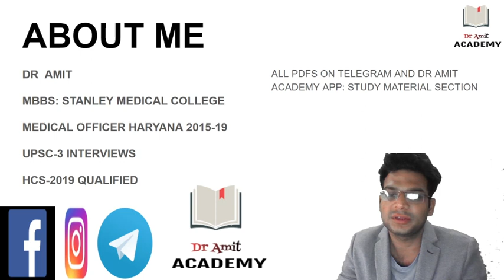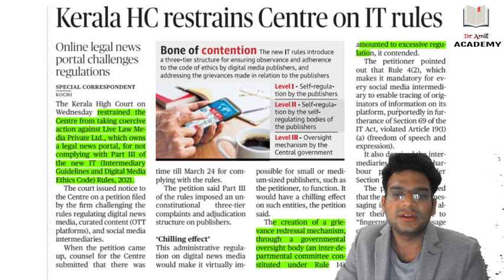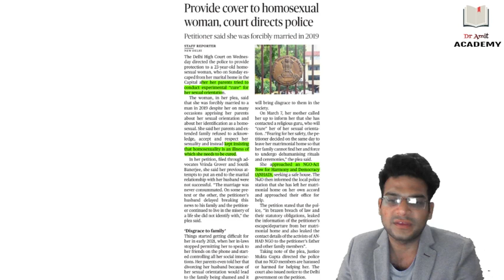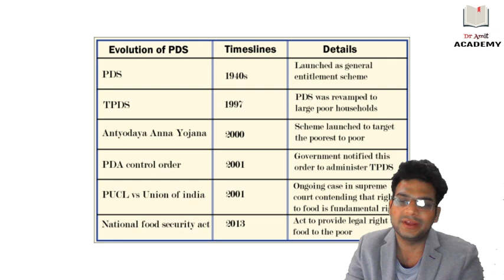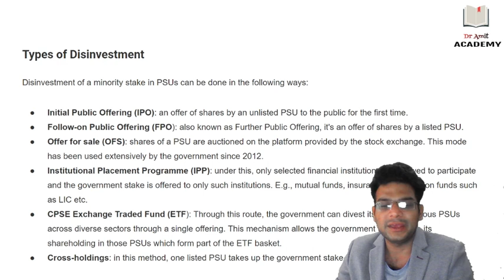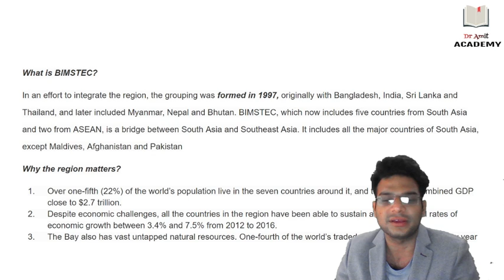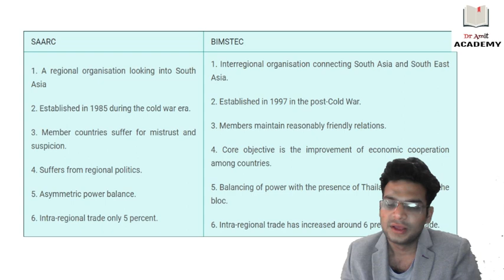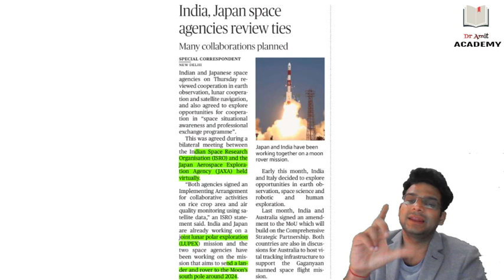UPSC SAMCHAR,:11-12 MACRH 2021, daily news analysis - DR AMIT(IAS- 3 interviews/HCS 2019 qualified)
About Dr Amit:
MBBS,
EX MEDICAL OFFICER (HCSM),
HCS-2019 QUALIFIED,